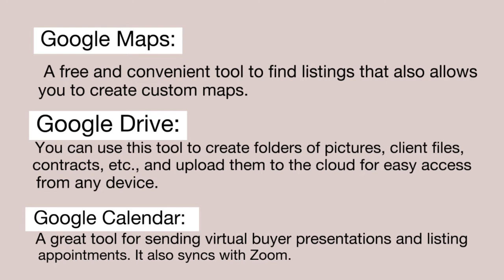Guide to using the real estate technology in 2022